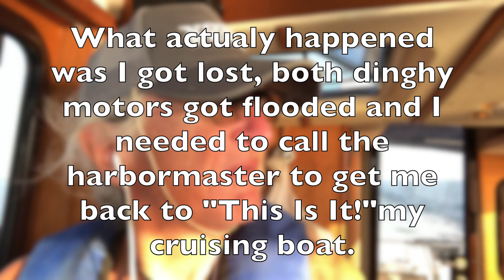2019 Maritime Cape Cod summer vacation grooving and reflection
I (David Ludlow of Boston, Cape Cod and New Zealand) share an incredible cruising location only one hour away from my Eastham, Cape Cod summer home. Theme: overcoming ego to realize spiritual connection.